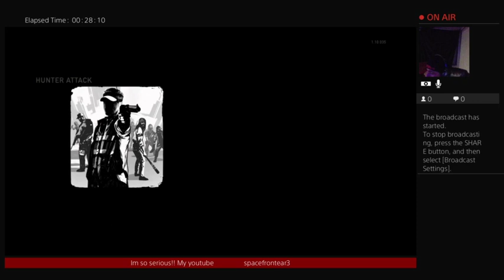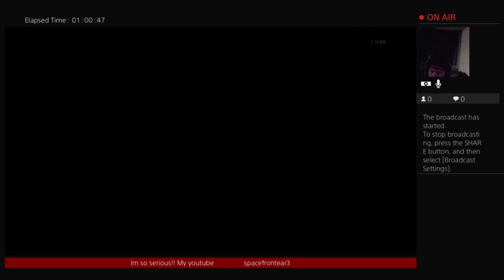THE LAST OF US MULTIPLAYER!! wednesday night..M.V.P time to put pressure on em💪👊🖕.. 💪���